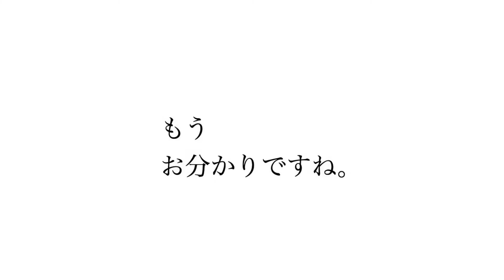水平思考問題 仲裁の達人解決編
BGM